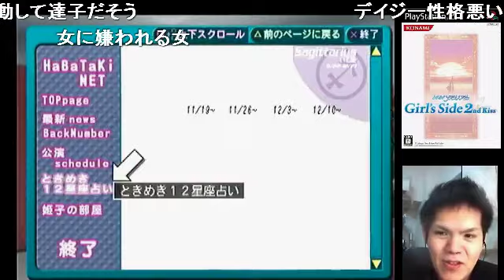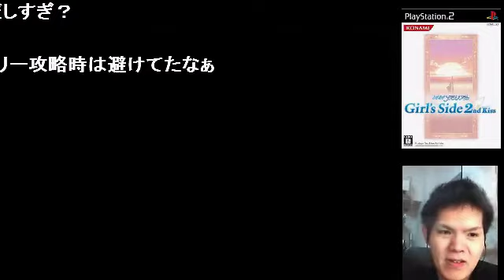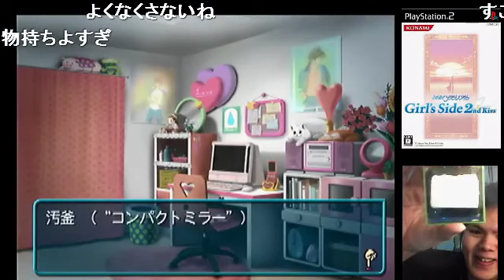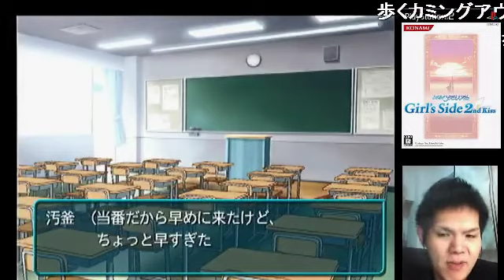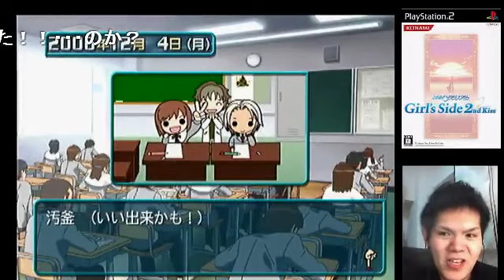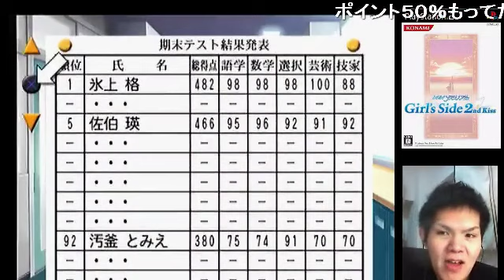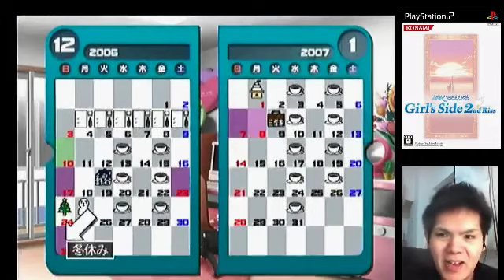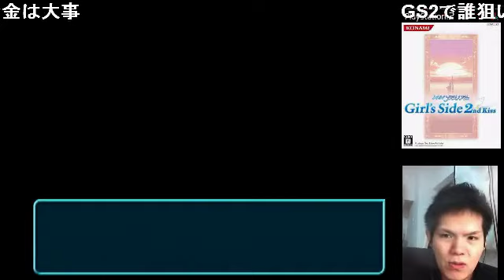【顔出実況】オカマがときメモＧＳ２♥キテル編 Part9